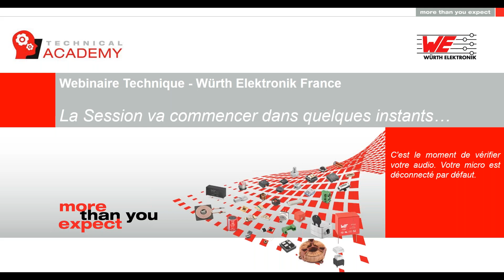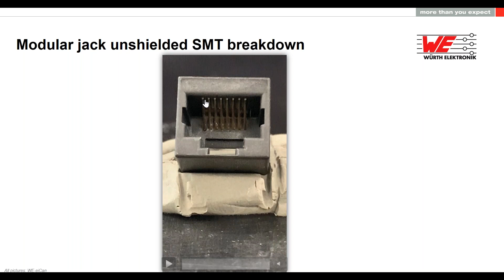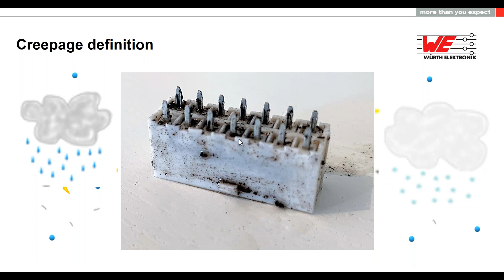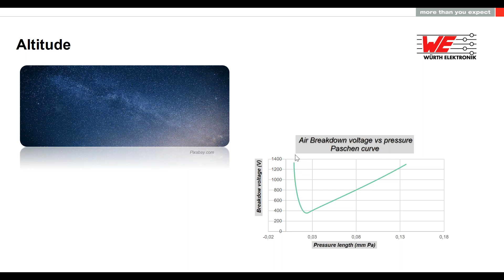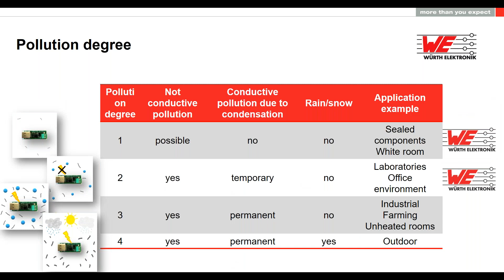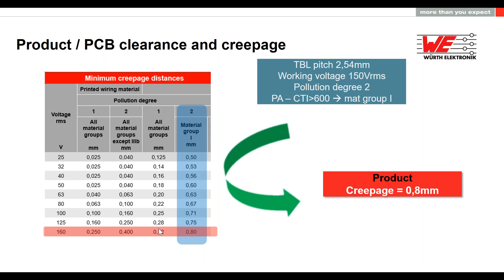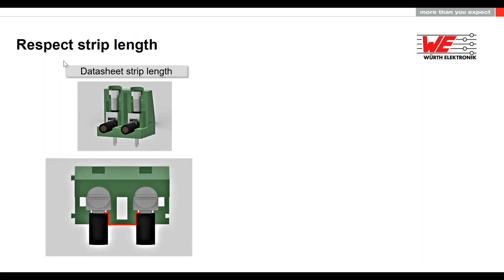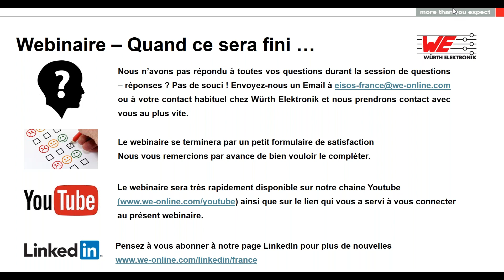Webinar: Distances dans l’air et lignes de fuite : du connecteur au pcb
WE vous propose de mieux comprendre les notions de distance dans l’air, lignes de fuite, rigidité diélectrique et claquage électrique.

Ces notions permettent de dimensionner tout produit électrique ou électronique et en particulier nos connecteurs qui nous serviront d’exemple pour les tests.

Nous définirons les catégories de surtension, degrés de pollution et autres paramètres qui permettent de comprendre les standards et de trouver ainsi les bonnes distances d’isolement pour le design de vos pcbs.